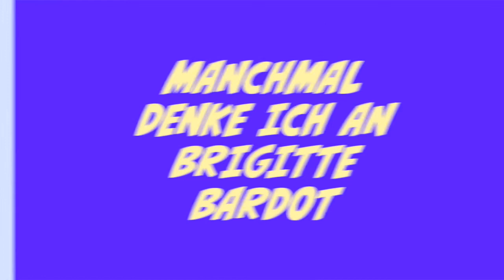Charmania +++ Pierre Ferdinand et les Charmeurs +++ 14.8.2020